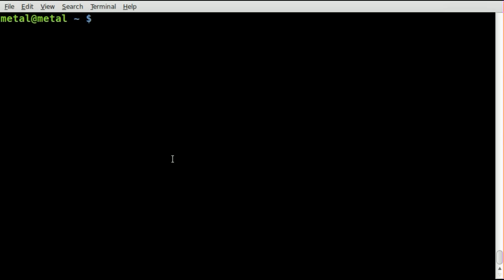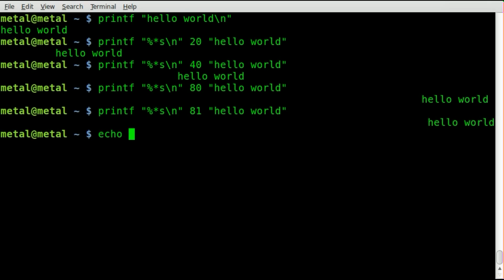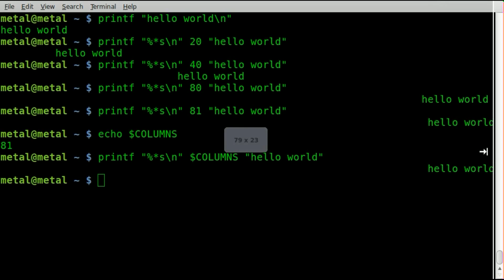Right Justify Text in BASH - printf - Linux